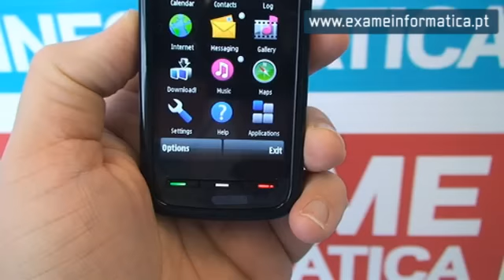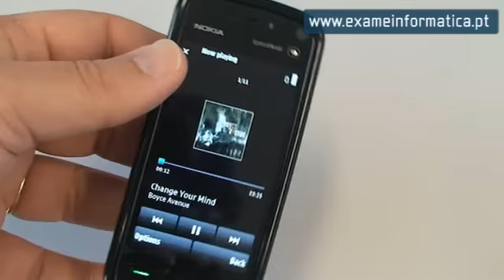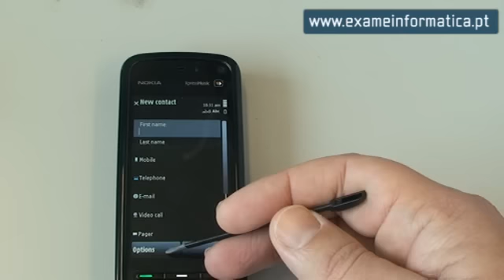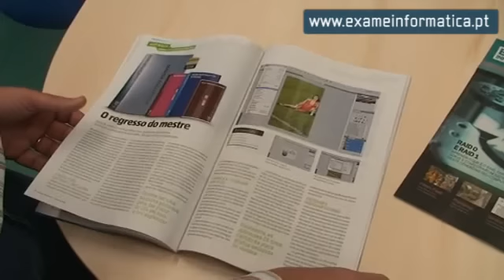5800 Xpress Music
Um ecrã táctil da Nokia, o 5800 Xpress Music. Veja aqui o vídeo e leia a análise completa na Edição 164 da Exame Informática que está nas bancas